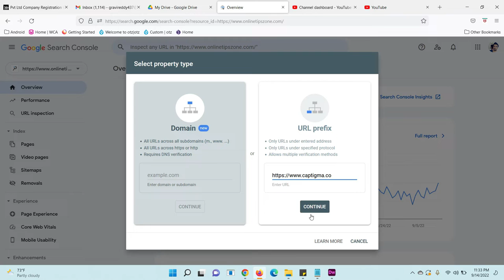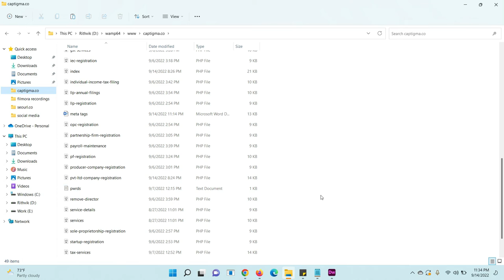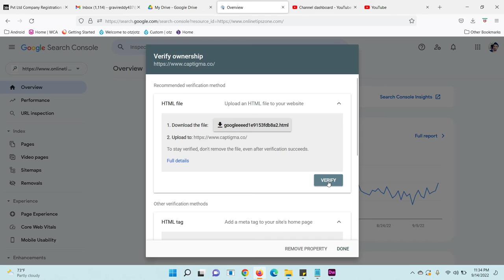How to add Property in Search Console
We need to upload google html verification file to website root folder to get verified in search console. Go through video to know about how to add property in search console to track website traffic and impressions.